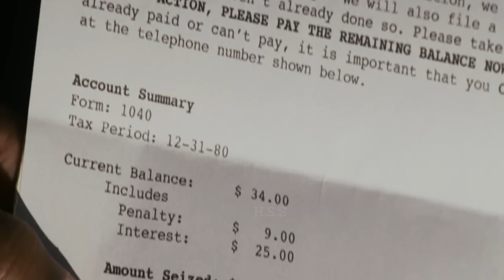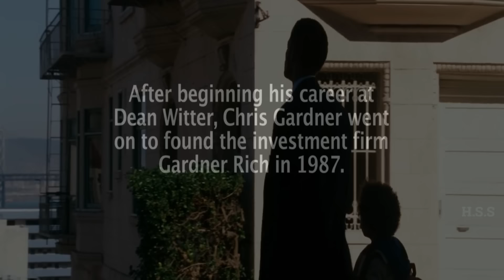Pursuit Of Happiness Movie Explained In Hindi & Urdu / IMDB : 8 / True Motivational Story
Credits
Distributed by

Production companies
Columbia Pictures
Relativity Media
Overbrook Entertainment
Escape Artists

Directed by
Gabriele Muccino

Screenplay by
Steven Conrad

Based on The Pursuit of Happyness by Chris Gardner Quincy Troupe

Produced by
Will Smith
Todd Black
Jason Blumenthal
James Lassiter
Steve Tisch

Starring
Will Smith
Thandiwe Newton
Jaden Smith

Cinematography
Phedon Papamichael

Edited by
Hughes Winborne

Andrea Guerra

Synopsis
In 1981, San Francisco salesman Chris Gardner invests his entire life savings in portable bone-density scanners, which he demonstrates to doctors and pitches as a handy improvement over standard X-rays. The scanners play a vital role in Chris's life. While he is able to sell most of them, the time lag between the sales and his growing financial demands enrage his already bitter and alienated wife, Linda, who works as a hotel maid. The economic instability increasingly erodes their marriage, despite caring for Christopher Jr., their soon-to-be five-year-old son. While Gardner is trying to sell one of the scanners, he meets Jay Twistle, a lead manager and partner for Dean Witter Reynolds, and impresses him by solving a Rubik's Cube during a taxi ride. After Jay leaves, Gardner lacks the money to pay the fare and chooses to run instead, causing the driver to angrily chase him into a BART station. Gardner boards a train but loses one of his scanners in the process. His new relationship with Jay earns him the chance to become an intern stockbroker. The day before the interview, Gardner grudgingly agrees to paint his apartment to postpone being evicted due to his difficulty in paying the rent. While painting, Gardner is greeted by two policemen at his doorstep, who take him to the station, stating he has to pay for the numerous parking tickets he has accumulated. As part of the sanction, Gardner is ordered to spend the night in jail instead, complicating his schedule for the interview the following day. Gardner arrives at Dean Witter's office on time, albeit still in his shabby clothes. Despite his appearance, he impresses the interviewers and lands a six-month unpaid internship. He would be amongst 20 interns competing for a paid position as a stockbroker. Disadvantaged by his limited work hours and knowing that maximizing his client contacts and profits is the only way to earn the broker position, Gardner develops several ways to make phone sales calls more efficiently, including reaching out to potential high-value customers and defying protocol. One sympathetic prospect, Walter Ribbon, a top-level pension fund manager, even takes Gardner and his son to a San Francisco 49ers game where he befriends some of Walter's friends who are also potential clients. Regardless of his challenges, he never reveals his lowly circumstances to his colleagues, even going so far as to lend one of his bosses, Mr. Frohm, five dollars for cab fare, a sum he cannot afford. Gardner also studies for and aces the stockbroker license exam. As he concludes his last day of internship, he is summoned to a meeting with the partners. Mr. Frohm notes he is wearing a new shirt, to which Gardner explains he thought it appropriate to dress for the occasion on his last day. Mr. Frohm smiles and says he should wear another one tomorrow, letting him know he has won the coveted full-time position and reimburses him for the previous cab ride. Fighting back tears, Gardner shakes hands with the partners, then rushes to his son's daycare to embrace Christopher. They walk down the street, joking with each other (and are passed by the real Chris Gardner, in a business suit). The epilogue reveals that Gardner went on to form his own multimillion-dollar brokerage firm.